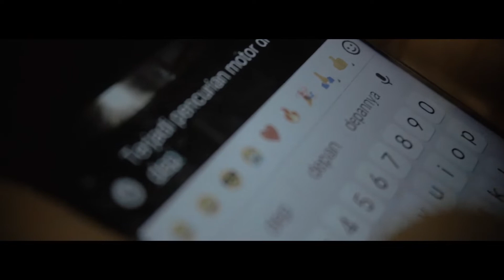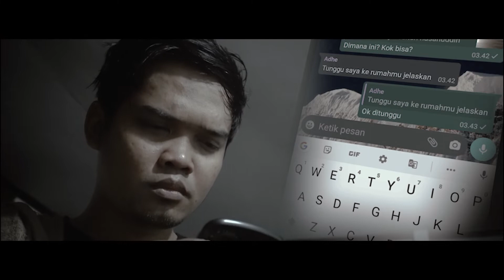Lawan Hoax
kesalahan memberi informasi..
saring dulu sebelum sharing..
melawan Hoax, Ujaran Kebencian dan Sara